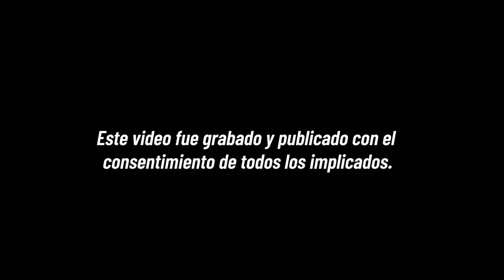Tuve una cita con la hija de un millonario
Las cosas materiales no son lo que nos define como persona y tampoco nos merecemos que nos traten de una manera diferente. Nuestro @MichaelAnaya tuvo una cita bastante complicada con la hija de un millonario. No creerás lo que le dijo la chica a Michael. ¿Qué piensas de esta situación?

BADABUN NETWORK ©